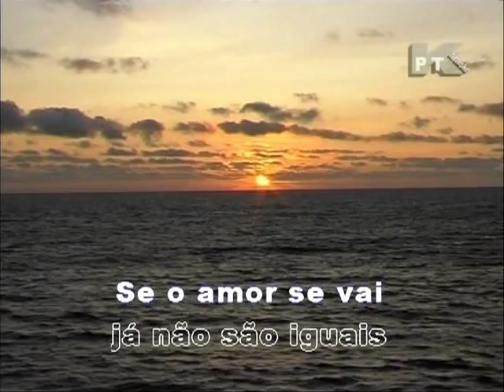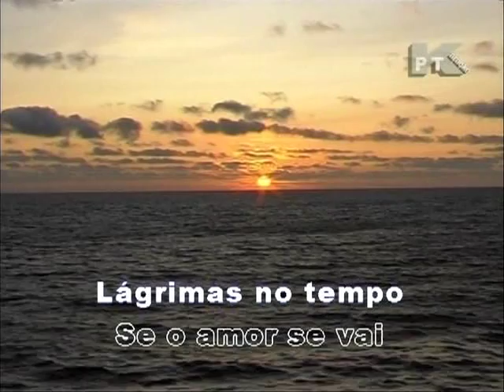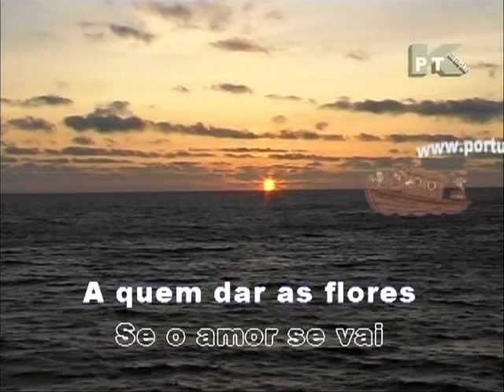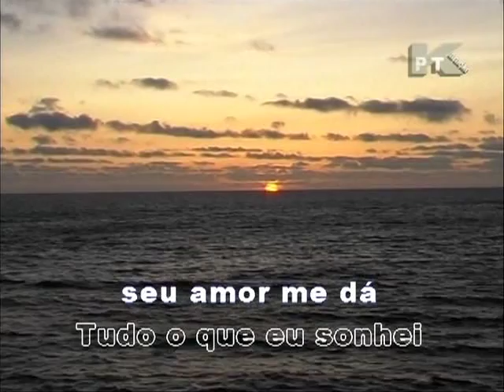Roberto Carlos---Se o amor se vai-Karaoke-Portug.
Video musical-Karaoke--Portug.